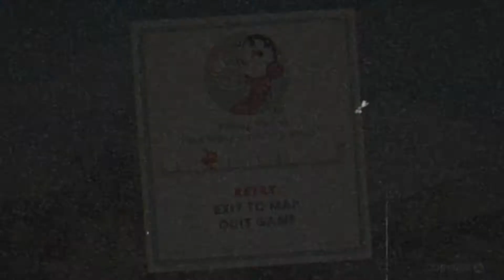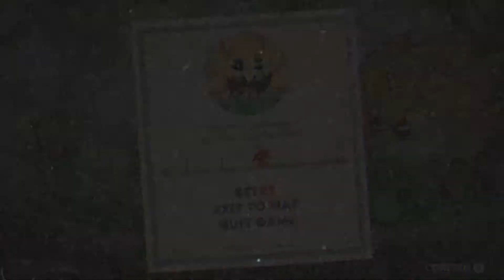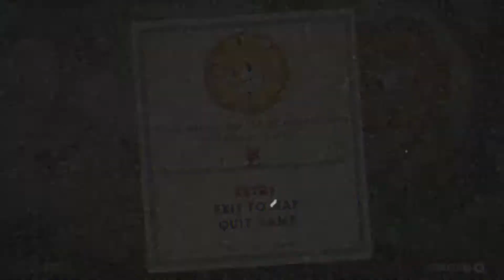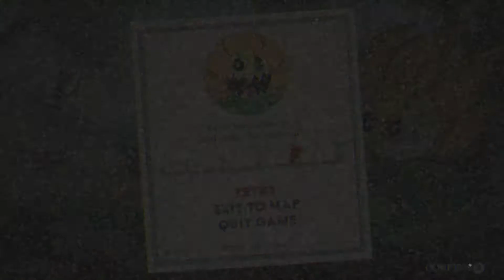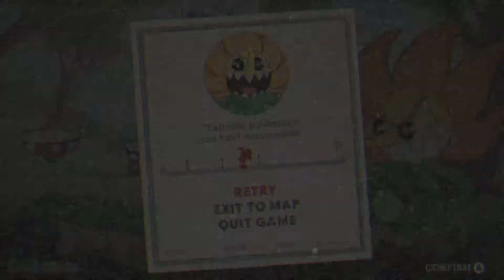Kovu Plays: Cuphead - I'm Not Angry! [3]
Welcome to a video on Cuphead, this is a classic/retro style boss fight game in witch I must collect soul contracts to pay off debt - Hope you stick around and enjoy!